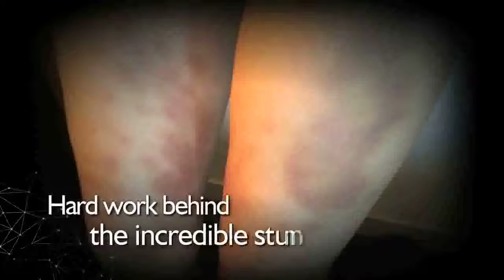Heart to Heart EP.60 Flyboard World Championship winner Park Jin-min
Flyboarding, a water sport requiring outstanding techniques and artistic performance, is relatively unknown in Korea, but it is the home country of the flyboarding world champion. She is Park Jin-min, the winner of the Flyboard World Cup 2017, which was held in France. Her stunts performed 20 meters above the water using water pressure fascinated the world. Her passion for flyboarding is what keeps her going despite frequent injuries during training.
This week on "Heart to Heart" -- flyboarder Park Jin-min, who has the stamina, techniques and showmanship.